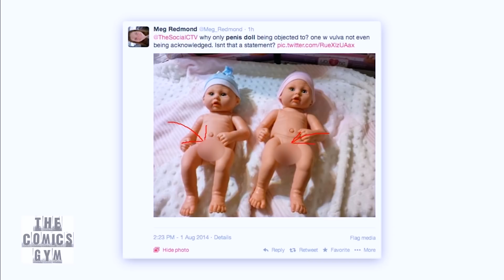Nick RIPS CNN Over 'No Consensus for Sex Assignment at Birth' Argument | Nick Di Paolo Show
"Boys will be boys"? Not anymore according to CNN! Nick explains basic biology after tearing into CNN over "no consensus criteria for assigning sex at birth" video.

FREE! UNCENSORED! MONDAY - THURSDAY 5PM EST

Support FREE SPEECH via The Nick Di Paolo Show!
CONTRIBUTE:
NickDip.com

FREE every Monday - Thursday 5PM EST on The Comics Gym, Gab, Instagram, Facebook, Rumble, Bitchute, Telegram, DLive and Nickdip.com.
Monthly members of The Comics Gym receive exclusive ENCORE content, access to "Ask Nick" questions, and 300+ videos in the archive. All for Members ONLY, so JOIN!

CAMEO personal video from me!